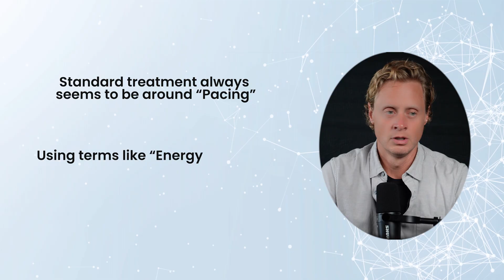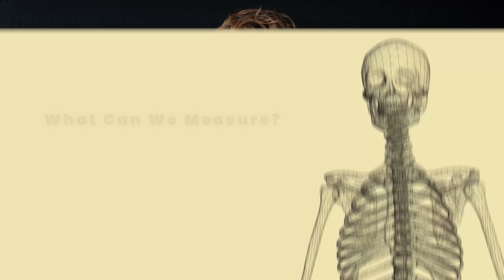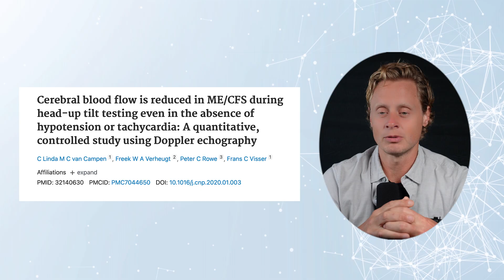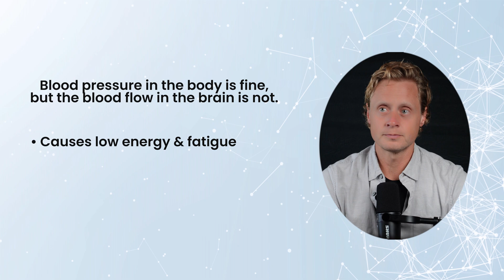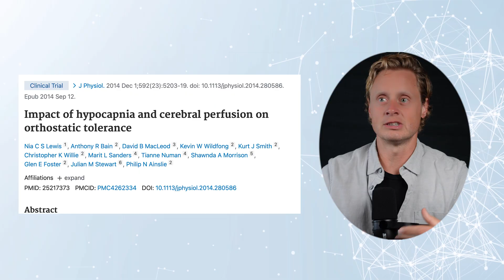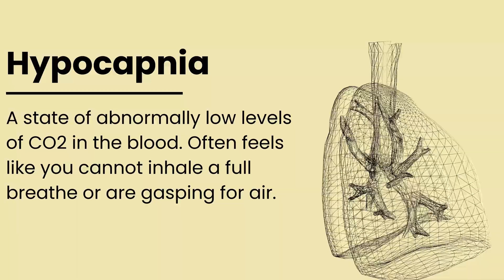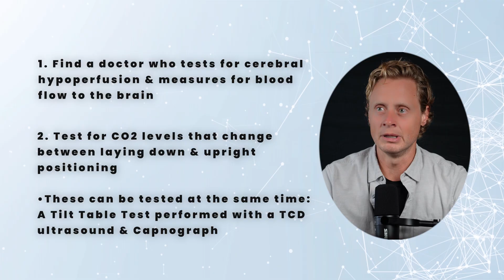How To Recover From Chronic Fatigue Syndrome (ME/CFS)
If you have ME/CFS or unexplainable fatigue, you probably already know how hard it is to get real answers. The crashes after doing almost nothing. The endless tests that come back “normal.” And the vague advice to just “pace yourself.”

But here’s the thing—there are measurable problems inside the body that may explain where the root cause of your ME/CFS is originating from. In this video, I’ll walk you through two major pieces of objective data that show what’s actually happening with blood flow in the brain in relation to your energy envelope.

We’ll look at how cerebral perfusion drops in ME/CFS—even when heart rate and blood pressure look normal—and why this disrupts energy, cognition, balance, and recovery. I’ll also explain how CO₂ levels and baroreceptor sensitivity play a role in keeping blood in your brain or letting it drain out.

We’ll finish with a real case study of a woman who was labeled with fibromyalgia for years—and what changed once we targeted the actual mechanism behind her crashes.

We’ll cover:
1. How a tilt table test with Transcranial Doppler (TCD) reveals hidden cerebral blood flow impairment—even if heart rate and blood pressure are normal.

2. Why low CO₂ levels (hypocapnia) during upright posture can trigger brain fog, dizziness, and autonomic dysfunction.

3.How dysfunction in your baroreceptors (neck pressure sensors) leads to poor blood pressure regulation and crashing after minimal activity.

4.Practical clinical tools used to identify energy envelope limitations, evaluate autonomic signaling, and begin treatment.

You’ll also hear a real case study of a patient misdiagnosed with fibromyalgia for years—until we targeted her brainstem perfusion and baroreceptor reflexes, helping her walk, sleep, and function again without crashing.

00:00 – Why ME/CFS Is So Hard to Diagnose and Treat
01:35 – Cerebral Blood Flow: The Missing Link
05:53 – The role of CO2
08:25 – The Latest Science On Testing For ME/CFS
09:23 – Patient Case Study: From Bedridden to Functional Recovery

🔹 Our Pledge to You:
Empathy & Compassion